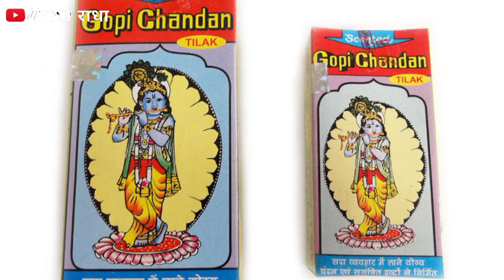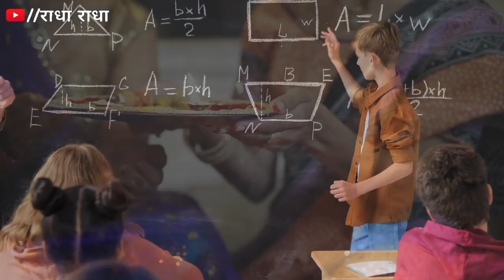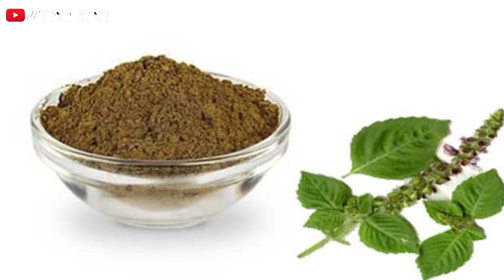तुलसी जी की सुखी लकड़ी से करे ये दिव्य उपाय सारे काम बन जायेंगे!! Bageshwar dham sarkar